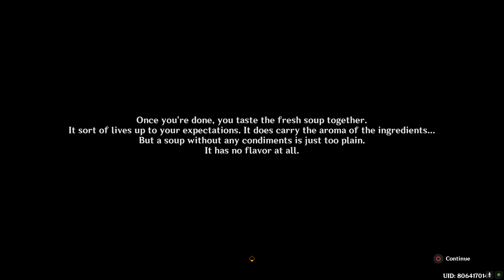[Sumeru] SOUP THIEF! | Genshin Impact